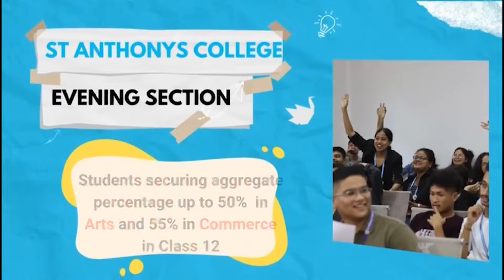Ai Ksai U MP Rajya Sabha Ban Shongthait Noh Na Ka Saiñ Hima Tang Shu Kut Ka Samoi Treikam